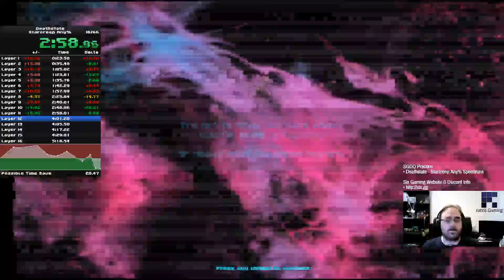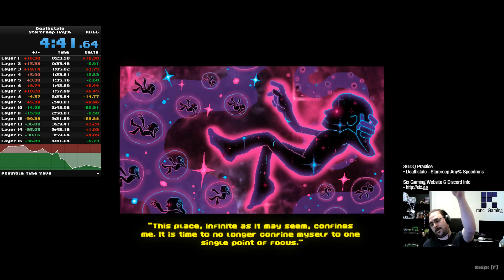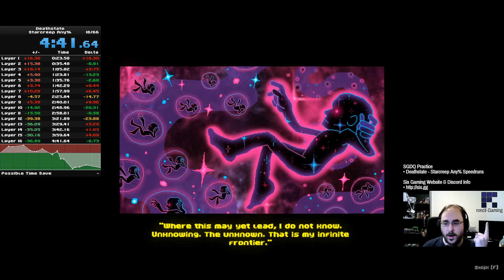Deathstate - Starcreep Any% Speedrun - 4:41.64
A ruby triblade and some RNG from the extra item leads to the first ever sub-5 Starcreep.